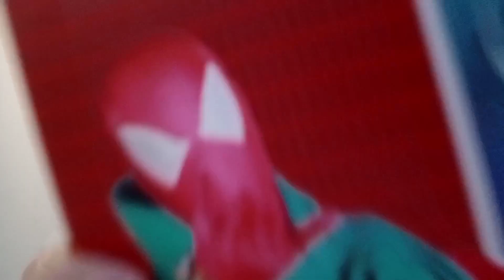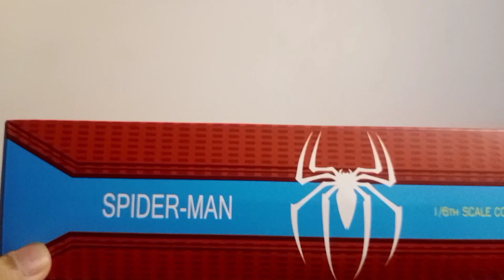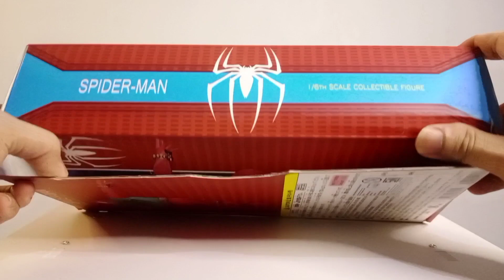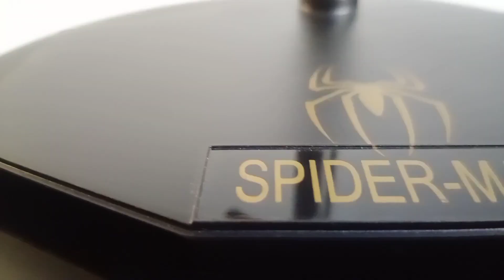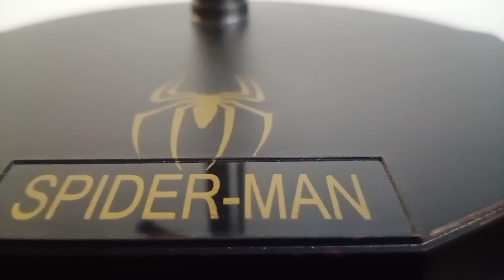Crazy Toys SCARLET SPIDER Team Of Prototyping (Unboxing & Review)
Scarlet Spider
Crazy Toys
Team Of Prototyping
Bahan PVC
Tinggi 37cm